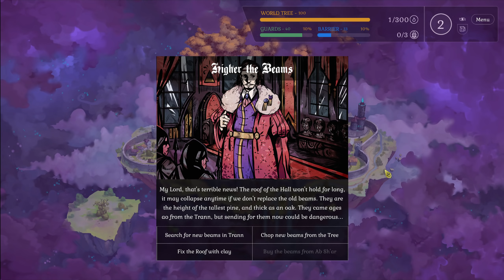Mittelborg: City of Mages | Indie Survival Strategie | Key-Verlosung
Titel: Mittelborg: City of Mages
Early Access

Die Gamekey Verlosung findet am 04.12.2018 ab 20:00 Uhr statt.

meine Ehrendoktoren:

the-devil4, PastorPinsi & Funky Sky

Mein PC-System:

Prozessor: Intel Core i7 7700K 4,2GHz
Grafik: Zotac GeForce GTX 1080
RAM: 32GByte DDR4 2400
Headset: Sennheiser G4ME 1
Mikrophon: Rode NT-USB